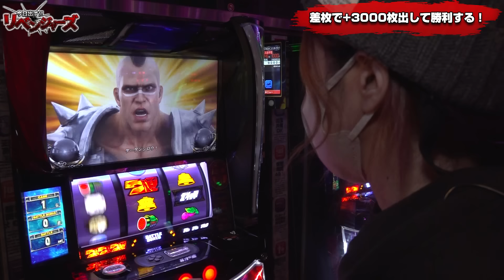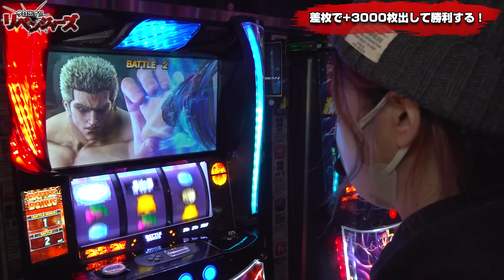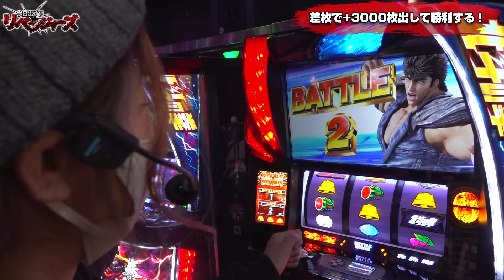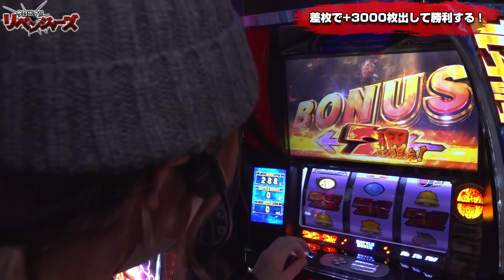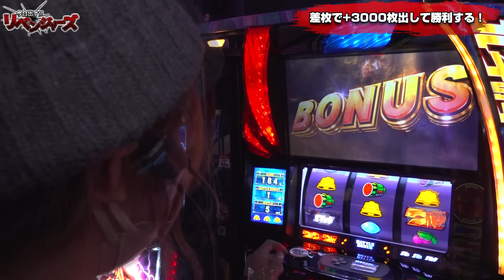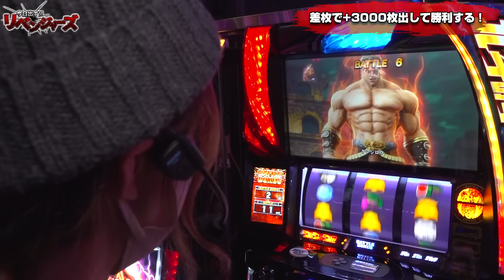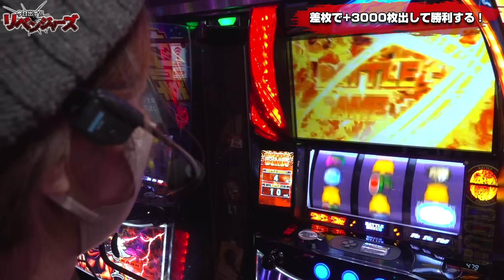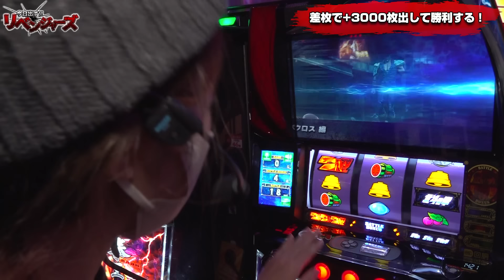【スマスロ北斗の拳】 無想転生は必須! 高設定も欲しい! なぜか勝てない美原アキラが最強の白オーラで大勝ちを狙う!「今日出す！リベンジャーズ～第20回～」[パチスロ][スロット][スマスロ]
「スマスロ北斗の拳」での大勝ちになぜか恵まれない美原アキラは、今までの悔しい思いを晴らす圧倒的勝利を狙う!
過去の傾向を頼りに高設定を探して行くが、やはり欲しいのは連チャンからの宿命バトル＆無想転生! カギとなるのは…白オーラ!?

00:00 オープニング
01:18 実戦スタート
42:08 エンディング

【企画概要】
過去にたくさん負けている機種、苦手な機種、悔しい思いをした機種にリベンジを果たしていく実戦企画。
リベンジの条件はただ勝つだけではなく、「規定の差枚（差玉）を達成」や「完走させる・エンディングを見る」など、挑戦者自身が設定した内容をクリアできればリベンジ成功だ！

【ヴァルヴレイヴ スマスロ】梅屋シンが初の一撃万枚! ヴヴヴ設定6狙いの理想形はこれだ!?「俺が打とう、お前と俺の金で!!～第12回～」

【ジャグラー】設定6をブン回す! 高設定のお手本のような連チャンとボーナス確率!!「るり嬢のスロジョ日記～第176話～」

【スマスロモンキーターンV】3ブルスタートは究極目に期待? 玉ちゃんが天井ループに悶えながら全ツッパ!「ギャラクティカ～第159回～」

【スマスロ北斗の拳】天井から北斗揃い! 継続率84%以上はダデじゃない!!「女優･佐藤雅美の目指せ! イイ女～第102話～」

【モンキーターン スマスロ】80%でグランドスラム確定! 設定6ってこんな感じ? 河原みのりが全ツした結果「ギャラクティカ～第157回～」

【スマスロ バジリスク絆2 天膳】目指せ宿怨チャレンジ突破! 絆高確を継続させて出すッ!!「るり嬢のスロジョ日記～第174話～」

新台【吉宗RISING(スマスロ 吉宗ライジング)】金7揃いで期待枚数3500枚! 80%ループのATはナビ順そのまま上乗せの「振舞昇天」がアツい!

【ジャグラー(ファンキージャグラー2)】プレミアムのまろ吉マシンガン炸裂! 荒波ファンキーとギリギリの戦い!!「るり嬢のスロジョ日記～第167話～」

新台【スマスロ マクロスフロンティア4】擬似ボーナスとの連鎖で伸ばすATがアツい! 上位AT「超時空バルキリータイム」は90%ループ＆終了後50%でツラヌキ!

新台【スマスロ バイオハザード ヴィレッジ】バイオ7の遺伝子を継承・進化! 特化ゾーンも上乗せも強化されてエンディング後に55%で引き戻し!?

【炎炎ノ消防隊】佐藤雅美が鬼ヒキ1G連! 炎炎チャンスも大量ストック!!「女優･佐藤雅美の目指せ! イイ女～第101話～」

【スマスロ北斗の拳】設定6以上の中段チェリー! キリン柄ザコからアミバで夢想転生へ!!「るり嬢のスロジョ日記～第168話～」

パチンコ 新台【Pポチッと一発！おだてブタ2】羽根物の名機・おだてブタがスマパチ時代に復活! 役物のガチ抽選がアツい!

【エウレカセブン スロット TYPE-ART】設定1でも甘いらしいので、七色雲海とエピソードボーナス頼みの全ツした結果「ノムラ、100%で勝ちたいってよ!～第15回～」

パチンコ 新台【Pとある魔術の禁書目録2(とある2) 】通常時も右打ち中も3000発大当りアリ! 出玉力・演出ともに爆発的進化したロングSTで、限界をぶち壊す!

【新鬼武者2 スロット】ロングフリーズ! 震えが止まらん!!「こはるのもっと!萌えセン～第36話～」

パチスロ 新台【パチスロ武装神姫】95%継続の上位ATは、終了後にツラヌキ&ヒキツギ可能! スマスロよりもヤバい6.5号機!

【ジャグラー・沖ドキvsNOぶら(のーぶら)】連チャンが気持ち良すぎ! 初心者女子が色々な告知ランプの光り方に夢中な件「NOぶらパチ＆スロ～第10回～」

【スロット ヴァルヴレイヴ】超最速夢の万枚! 設定6か引き戻しとハラキリドライブ連発!!「こはるのもっと!萌えセン～第64話～」

【パチスロ頭文字D】初登場ヒラヤマンがいきなり高設定ゲット!? 文太ゾーンを通して覚醒スタートしたい!「ギャラクティカ～第155回～」

【ファンキージャグラー2】プレミアムのまろ吉マシンガン炸裂! 荒波ファンキーとギリギリの戦い!!「るり嬢のスロジョ日記～第167話～」

新台【スマスロ バジリスク絆2 天膳】エンディング後は50%で高継続ATへ! ツラヌキ連発でバジリスクタイムが終わらない?

【マイジャグラー5】最低目標BIG10回! ジャグ連確率50%以上は高設定!?「るり嬢のスロジョ日記～第172話～」

【号泣】渋谷なつ(渋谷ゴン)セクシー女優で再スタート! 悪者扱いされた涙と笑いの人生物語!!「大崎一万発の本音で話せや!!」

【戦国乙女4】フリーズとオウガイバトルで勝つ! 玉ちゃんが高設定を期待して全ツッパした結果「ギャラクティカ～第154回～」

パチンコ 新台【ぱちんこ シン･エヴァンゲリオン(エヴァ16)】未来への咆哮の正統進化スペック! 演出一新・新カスタム搭載のP機＆スマパチエヴァを試打紹介!

パチンコ 新台【P中森明菜・歌姫伝説～BLACK DIVA極～】エヴァの楽曲も収録! 高突入・高継続の1/319ロングSTスペックで明菜の歌声が蘇る!